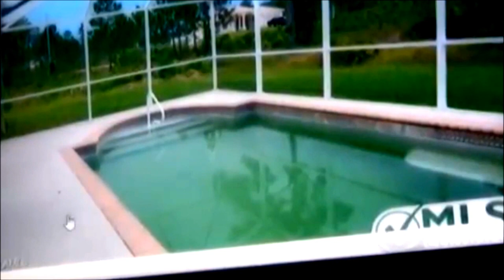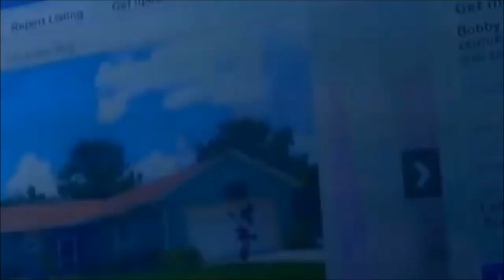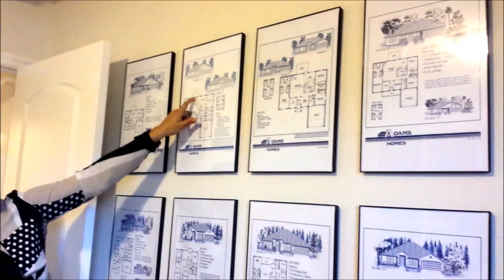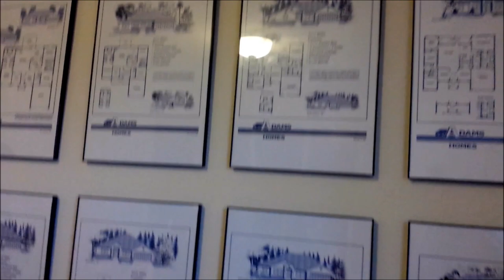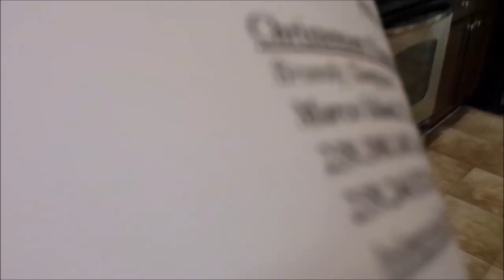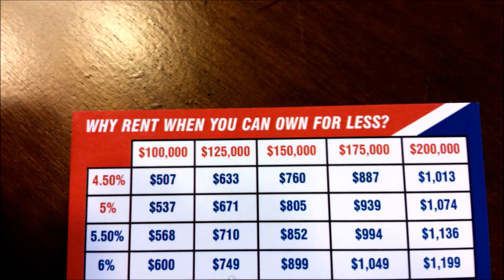COMPRAMOS Y VENDEMOS SU CASA O APTO EN MENOS DE 20 DIAS EN FLORIDA